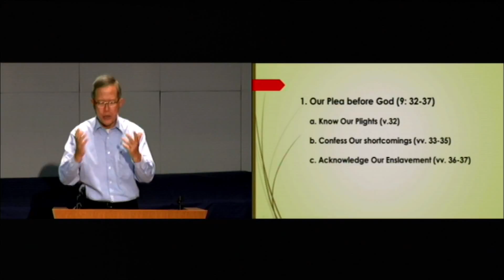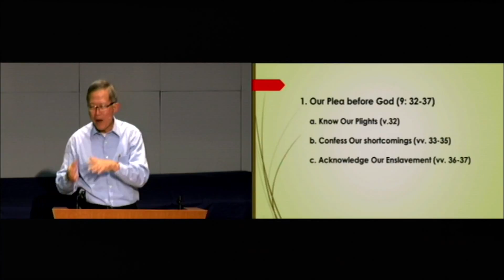Excerpt: We Are All Addicted